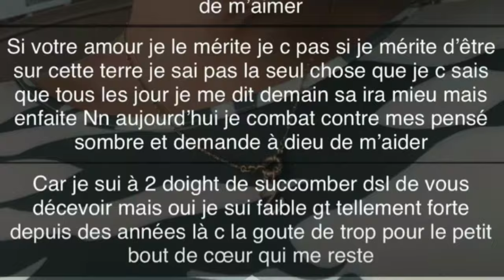SARAH FRAISOU S'EXPLIQUE APRÈS AVOIR CRAQUÉ ET D'ÊTRE À 2 DOIGTS DE SUCCOMBER!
Sarah Fraisou s'explique après avoir craqué hier